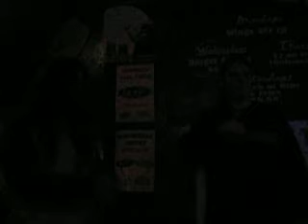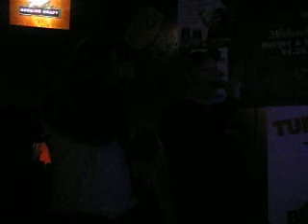Chris and Graham - Larger Than Life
The moment all of my Hamiltonian friends have been waiting for... a crappy copy of Chris and Graham singing Larger Than Life by the Backstreet Boys.